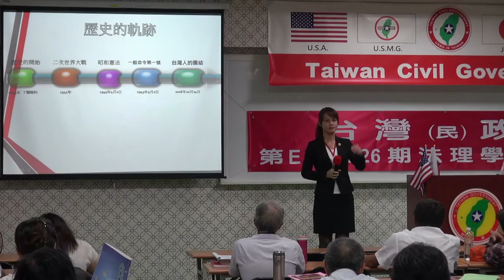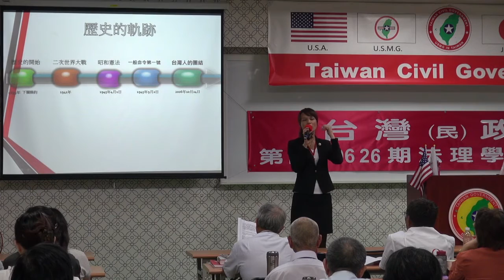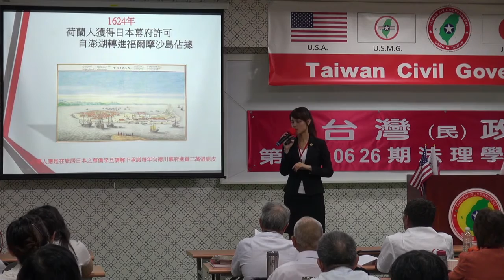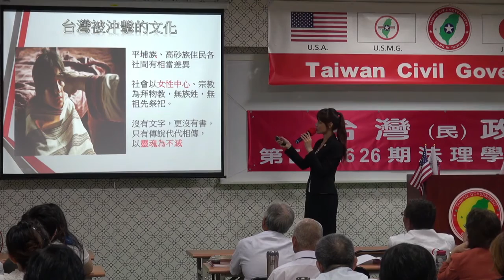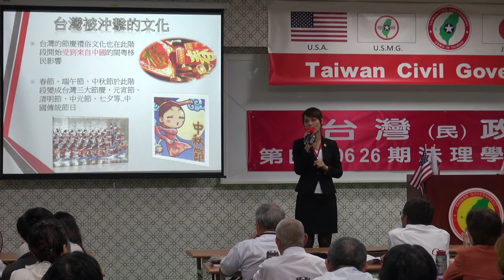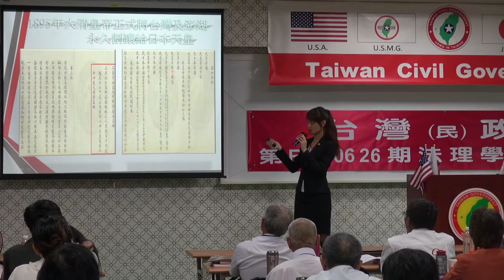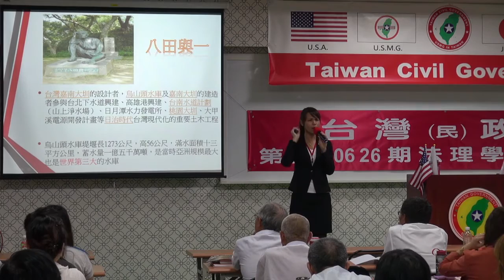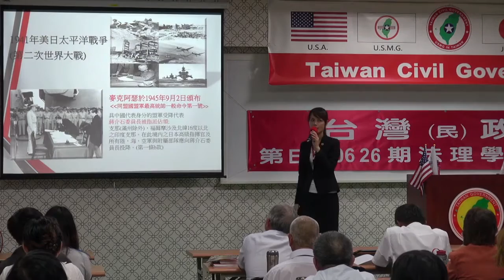150627-7a-歷史的軌跡-楊庭軒-台灣民政府第E150626期法理學院初級班